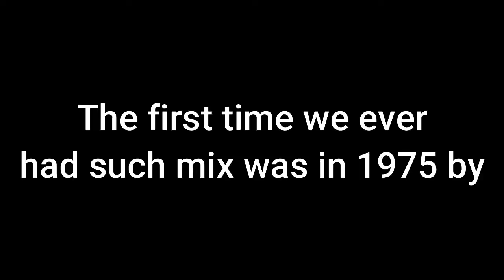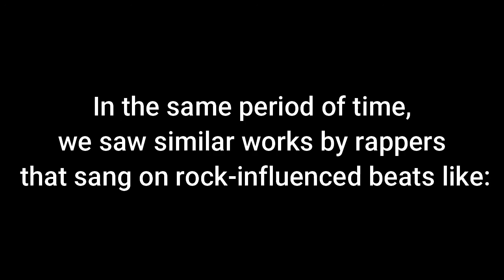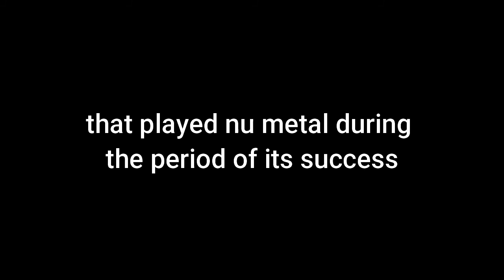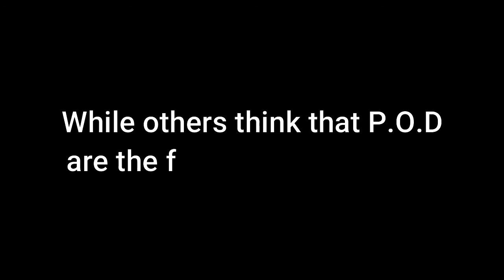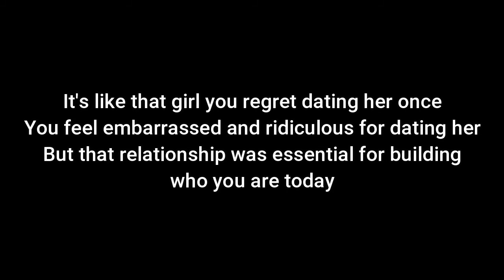What is NU METAL? - ماهو النيو ميتال؟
• A brief explanation of NU METAL subgenre and its chronological evolution - تقرير مبسط عن نمط النيو ميتال
How was it born out of Alt Rock/Metal? - كيف وُلد من الالترناتيف روك/ميتال؟
Which bands played nu metal? - من لعب النيو ميتال؟
How did it evolve overtime? - كيف تطور النمط عبر الزمن؟

Buy all your favorite bands tshirts, merch and accessories